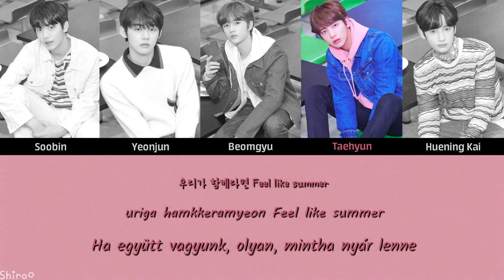TXT - Our Summer (Han | Rom | Hunsub.) [SZÍNKÓDOLVA]